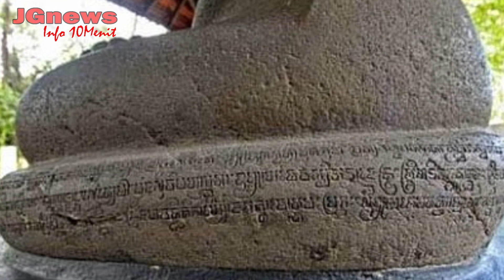JGNEWS - PENINGGALAN KERAJAAN SINGASARI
PENINGGALAN KERAJAAN SINGASARI

Salah satu kerajaan Hindu yang sangat berpengaruh dalam perkembangan sejarah Indonesia adalah kerajaan Singasari. Kerajaan Singasari didirikan oleh Ken Arok yang sekaligus menjadi raja pertama kerajaan tersebut. Kerajaan Singasari diyakini beribukota di wilayah Malang saat ini.
Meskipun sudah runtuh ratusan tahun yang lalu, peninggalan Kerajaan Singasari sampai saat ini masih banyak ditemukan. Peninggalan-peninggalan tersebut pun beragam, mulai dari candi sampai dengan prasasti. Berikut adalah daftar beberapa peninggalan Kerajaan Singasari yang masih tersisa sampai sekarang.